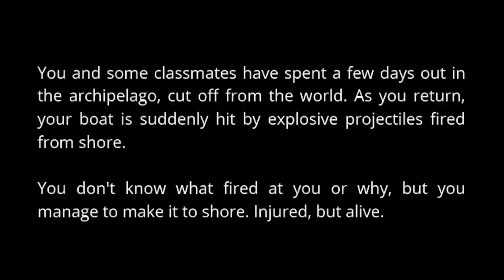Generation Zero But I'm Glad The Apocalypse Happened - Generation Zero Gameplay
Welcome to some Generation Zero funny moments! This is a serious game about killing robots so I thought I'd do the opposite and take the game as lightheartedly as possible! hopefully some of these funny moments will make you laugh!

Welcome to 1980’s Sweden. The local population has disappeared, and hostile machines roam the streets. Explore the open world to unravel the mystery, perfect your fighting strategies, and prepare to strike back. Play alone or together with up to three friends, as you discover ways to defeat the invaders